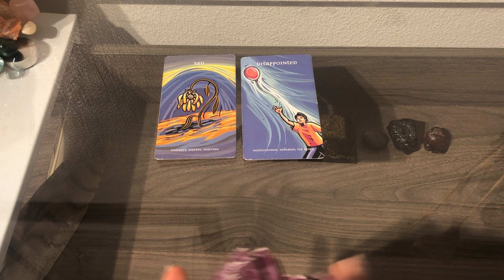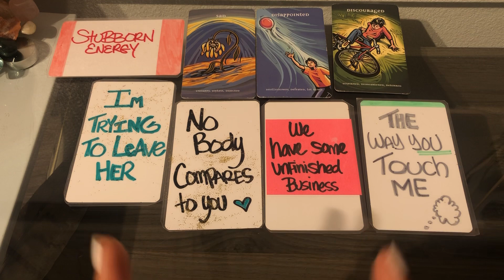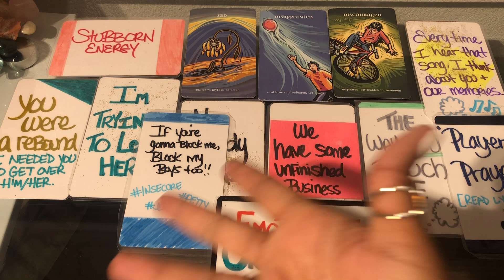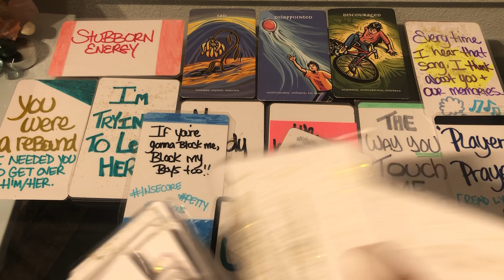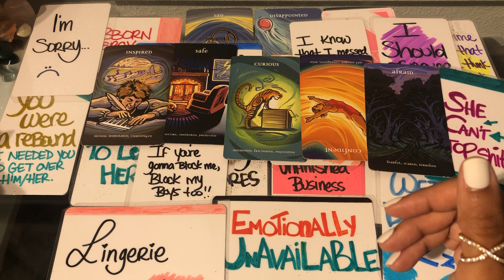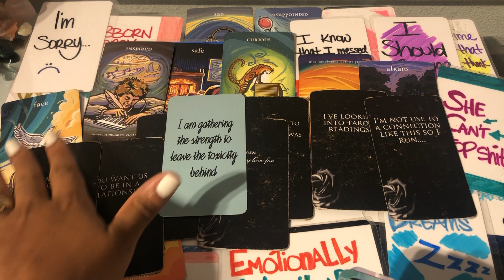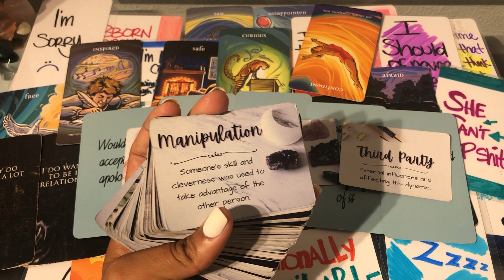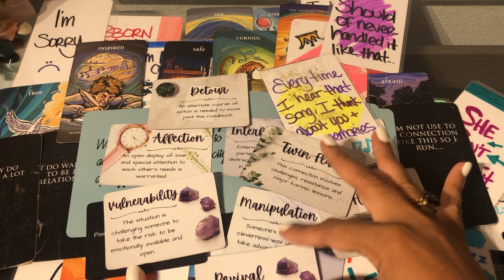A revival is in the future for this connection Get hype!! 🙌🏽💕✨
𝒢𝑜𝑜𝒹 𝓋𝒾𝒷𝑒𝓈 𝓉𝒶𝓇𝑜𝓉 🔮𓂀 📿 Book a Reading with me:
This link will take you to my email & other social media sites:

✨If you would like to book a reading, Email me with the kind of reading you're interested in doing or for a free consultation to see which reading better suites your you.

✨Here's a list of my services:
•The Rundown $60 [Includes channeled guidance regarding love, finances, your spiritual journey & any general guidance spirit wants you to receive. A Dice divination message is included as well.

•The general reading | $40 [Includes 2 questions & channeled guidance from spirit]

•The Love reading | $35 [Includes 1 question & channeled love guidance from spirit]

•The Finance/Career reading | $30 [Includes 2 questions & channeled guidance from spirit]

✨My _Mini Readings_
•"All up in their head" [Your ex's thoughts & feelings about you and the situation] $15
•"What's the tea" [How does your ex feel now with the person they moved on with] $20
•A message from your spirit guides $10 [1 channeled message regarding love, finance or a general message from your spirit guides]
•Channeled angel number message via Dice Divination $3.33
•A Yes or No question ( no explanation ) $11.11

✨This reading is general, it may or may not resonate. Take what resonates, leave what doesn't.
Drop a comment or like so Spirit & I can know you got the messages loud & clear.

I am a psychic tarot & oracle reader. If you're feeling the vibes, Join me on my spiritual journey as i'm being guided to help others on my spiritual path

💎If my readings resonate with you, YOU'RE PART OF THE SOUL TRIBE, YOU WERE DIVINELY GUIDED HERE 🤗--don't forget to hit that post notification bell🔔 so you don't miss out when I upload your next reading!!!

I want to thank you all so much for watching all my videos and for your continued support!
I feel ya'll good vibes in each LIKE 👍 and Subscription to my channel!!💯😘

YOU are responsible for any action you so choose to take after you view the content on this channel.